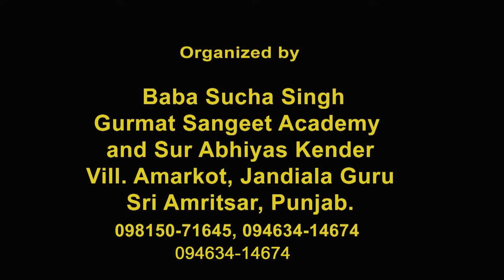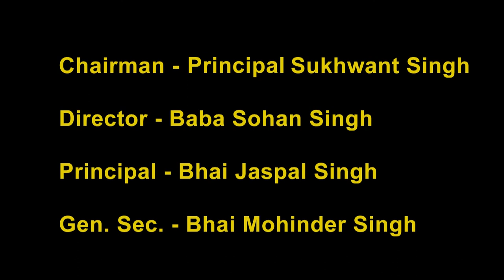Gurmat Sangeet Workshop : Dr Alankar Singh Lession On Raag Tukhari